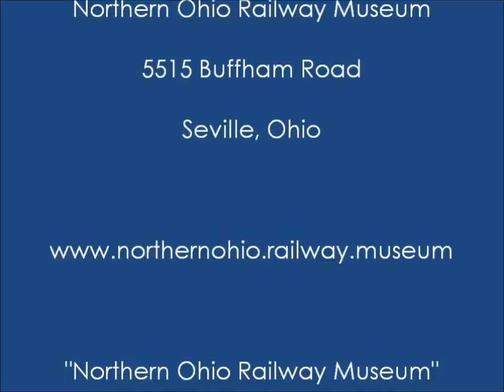The Plymouth At Work - Caboose Move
NORM's Plymouth Switch moves the N7W caboose and a GTW caboose frame at the Museum